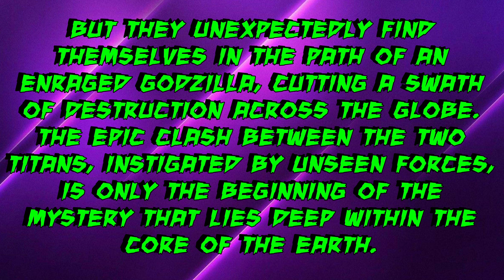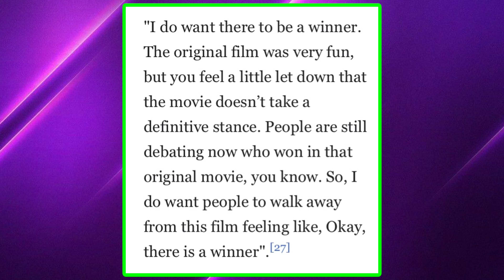GODZILLA VS KONG (2021): Everything We Know!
Here is everything we know about GODZILLA VS KONG! Watch this video until the end to get the full scoop!!

Jason Tier Patrons
Nicky Triphook
Lei TheNerd
Margaret Juchum